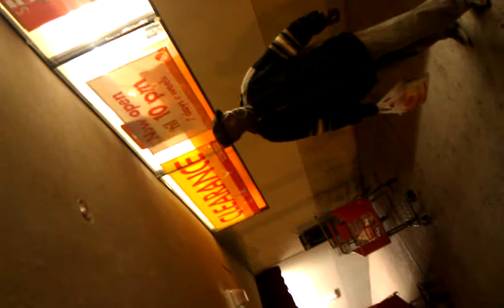Family Dollar Song